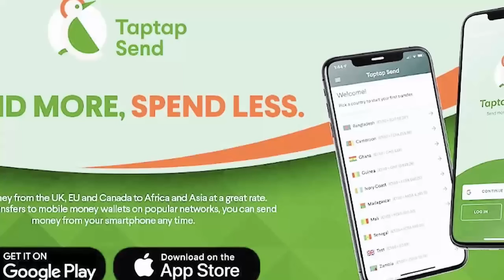Diana Asamoah begs and advises Afia Schwar